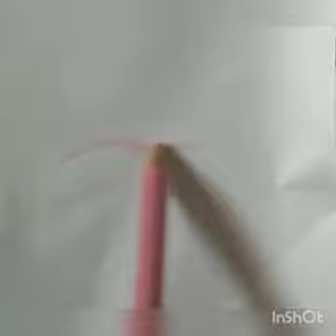how to draw lips in 2minutes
Musician: @iksonmusic